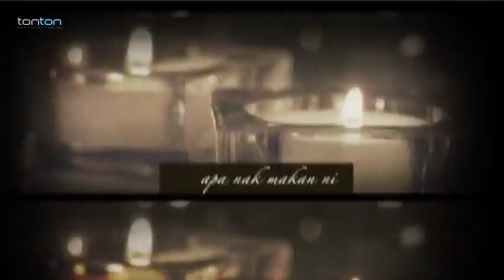Apa Nak Makan Ni? (S2) Episode 4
Sebuah gerai makanan yang diletakkan di tepi jalanraya semasa Ramadan – untuk menyenangkan sesiapa yang terlupa membeli makanan untuk juadah berbuka. Semua orang boleh dapatkan juadah berbuka mereka dengan mudah!